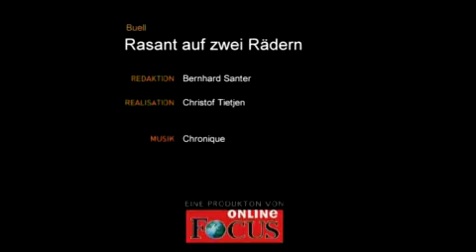Buell XB12 SCG - Motorrad Video ...............Oeni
Harley für Sportfahrer .
Motorräder von Eric Buell bringen das altertümliche, aber faszinierende Konzept mit großvolumigem V2 in ein modernes und ungewöhnliches Fahrwerk mit extravaganter Optik. FOCUS-Online-Redakteur Bernhard Santer hat die Buell XB 12 SCG ausprobiert.

Klickdown - FOCUS Online .

Video - Produktvideo - Werbefilm - Film - Trailer - Spot - Clip - Test - Bericht .